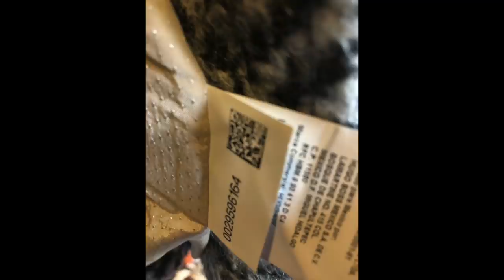SHL#65- Haul lumpeksowy - trendy 2022, płaszcz od Hugo Boss, oversize i kaszmir! Mega zakupy!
Vlog o rzeczach z odzysku i ciuszkach z second handu. W tym filmie nowy haul lumpeksowy z super markowymi i modowymi perełkami  - między innymi kaszmirowym sweterkiem HM, płaszczem od Hugo Bossa i wełnianą marynarką oversize - wraz ze stylizacjami i poradami modowymi na nowy sezon. Zapraszam!